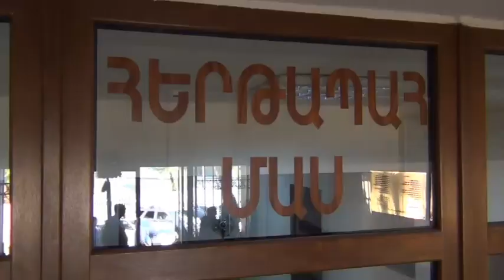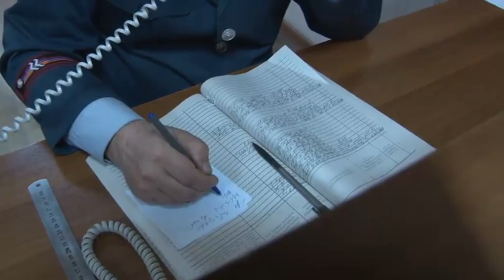Կնոջը կողոպտած երիտասարդին հայտնաբերեցին